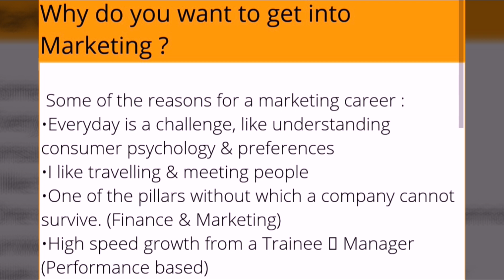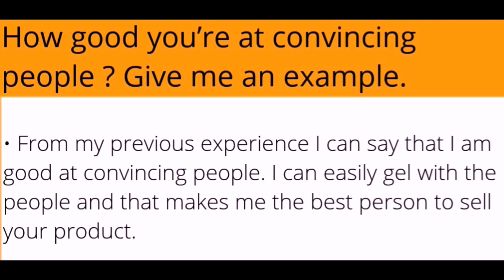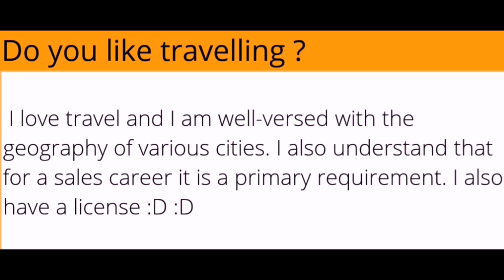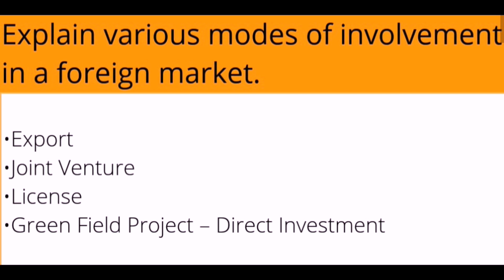Marketing Interview Questions - part 1